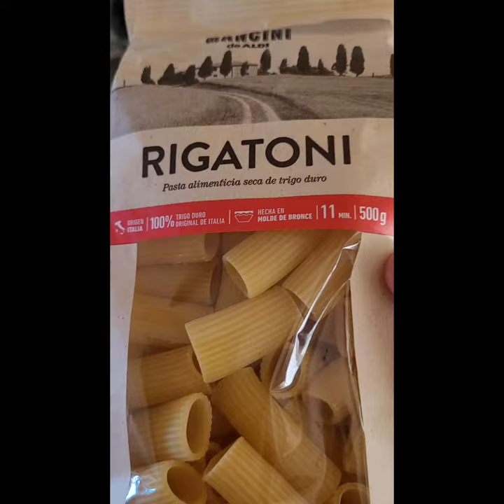fitness reels short pasta spain italy cocina